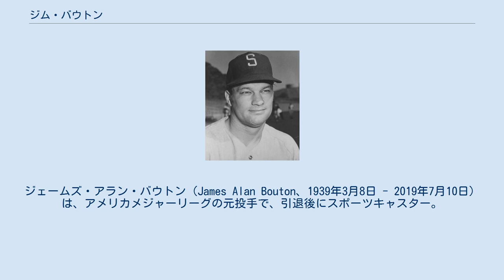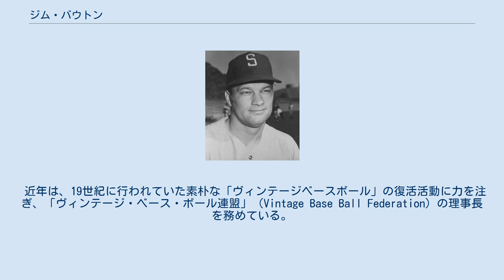ジム・バウトン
ジェームズ・アラン・バウトン（James Alan Bouton、1939年3月8日 - 2019年7月10日）は、アメリカメジャーリーグの元投手で、引退後にスポーツキャスター。
ニュージャージー州ニューアーク出身。
現役時代のニックネームは"Bulldog"（ブルドッグ）。
 1962年にニューヨーク・ヤンキースでメジャーデビューしヤンキースのリーグ優勝に貢献。
その後シアトル・パイロッツ、ヒューストン・アストロズと渡り歩きアストロズで現役を引退した。
 1971年に『Ball Four』（邦題『ボール・フォア 大リーグ衝撃の内幕』）を出版。
自らの体験を元に大リーガーたちの生態を描いたこの本は大きな反響を呼びベストセラーを記録。
バウトンはスポーツキャスターとして活躍する。
一方大リーガーたちの生態が赤裸々に描かれたことから、他の出版社も大リーガーたちの私生活を探ろうとしたため、球団側もマスコミとの距離を置くようになる。
本書の出版はメジャーリーグにおいて選手とマスコミの関係を大きく変えるきっかけになったとも指摘される。
 引退後のバウトンはテレビのスポーツキャスターに転進。
また、映画俳優としてロバート・アルトマン監督の『ロング・グッドバイ』にも出演するなど、成功を収める。
一方で現役への未練も密かに断ちがたかった。
大リーグへの現役復帰を目指して、1975年にマイナーリーグのポートランド・マーヴェリクスと選手契約を結び現役復帰。
そして1977年にシカゴ・ホワイトソックスとマイナー契約を結び本格的に大リーグ復帰を目指す。
しかし、バウトンは結果を残せずホワイトソックスではメジャー昇格はならなかった。
 しかし1978年、アトランタ・ブレーブスがバウトンと契約を結び、そして1978年9月に大リーグに昇格。
自身8年ぶりに大リーグ復帰を果たした。
この年は5試合に登板し、1勝をあげた。
 近年は、19世紀に行われていた素朴な「ヴィンテージベースボール」の復活活動に力を注ぎ、「ヴィンテージ・ベース・ボール連盟」（Vintage Base Ball Federation）の理事長を務めている。